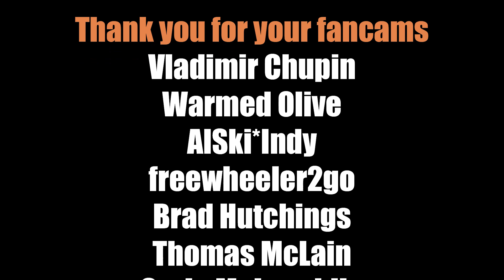BAND-MAID / Daydreaming -US Tour 2022-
Next song you voted for : Daydreaming.

We keep the same kind of video with a multi fancam montage and even though I didn't have as much fancams as for From now on, I think that you will love it !

※ Credits
Video production by @Ohrenje
Breakin' New Gate Production logo by santivill

Thank you for your fancams